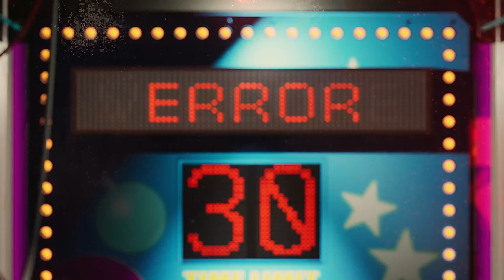Wanted: Dead | SXSW - Official Trailer 2022 [4K 2160p]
Check the latest Wanted: Dead trailer, which debuted at SXSW, for another look at action-packed gameplay and lots of blood from the upcoming third-person action game.